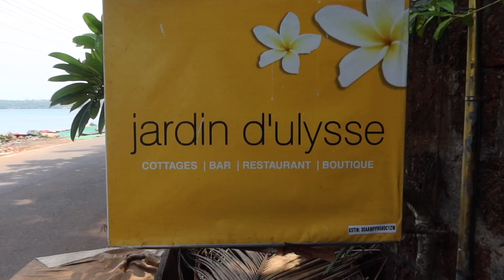Chill Goa Vlog | Aadya & Mayur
Welcome to our Chill North Goa Vlog. We planned these 3 amazing nights with our friends and absolutely loved our time. Links of the places we visited below

waykap ft. Emmi - Everything You Need